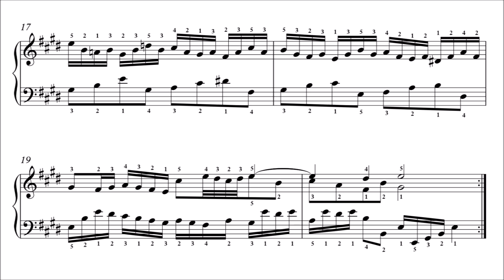Bach: Little Prelude in E Major, BWV 937 (Student Edition)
Little Prelude in E Major by Johann Sebastian Bach, BWV 937, from Six Little Preludes (BWV 933-938).

Source: Bach works collected by Johann Christian Kittel (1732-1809), manuscript preserved at the Berlin State Library.

00:00 Titles - Part 1
00:31 Part 1 Repeat
00:59 Part 2
01:27 Part 2 Repeat